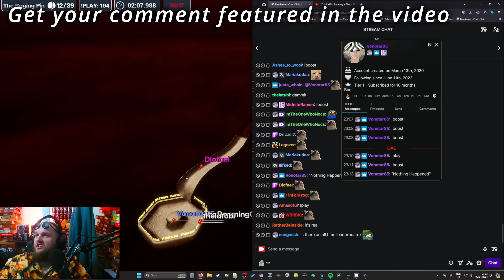How I Started Enjoying MMOs Again